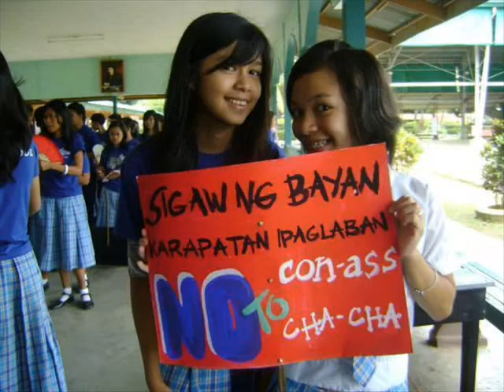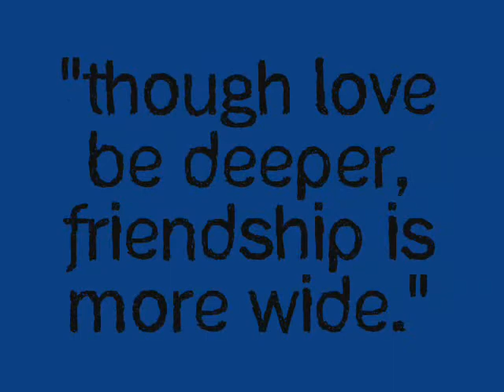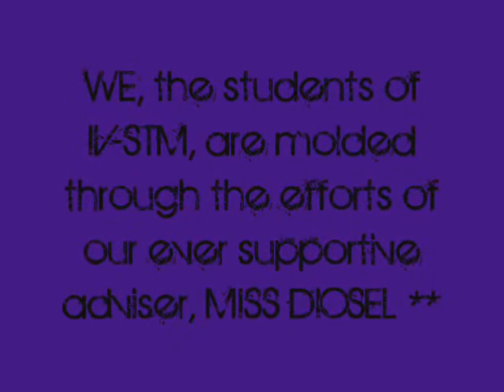STM MOVIE ! ! !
IV-ST.THOMAS MORE BATCH 09-10, HOLY CROSS OF MINTAL